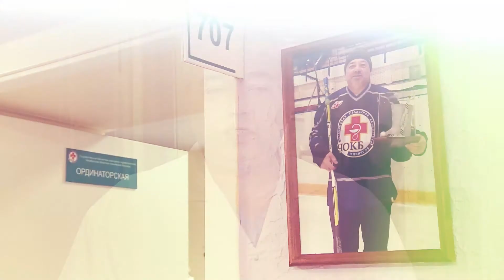Медгородок №48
ЧОКБ. Программа Медгородок от апреля  года.